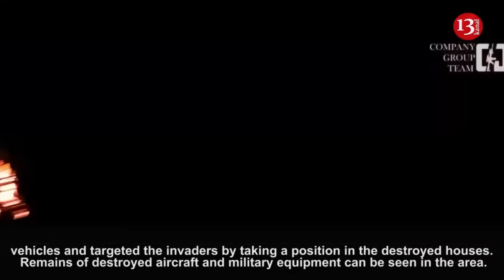The drone gave a hard time to the Russian soldiers whose vehicle were in ambush